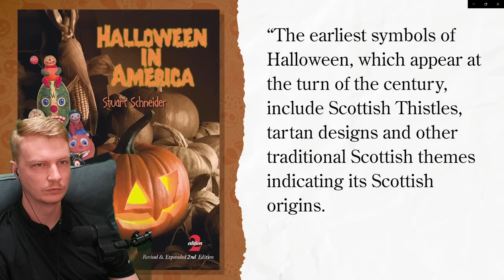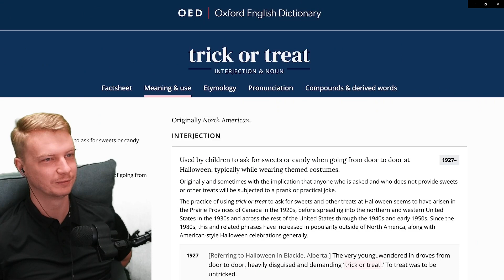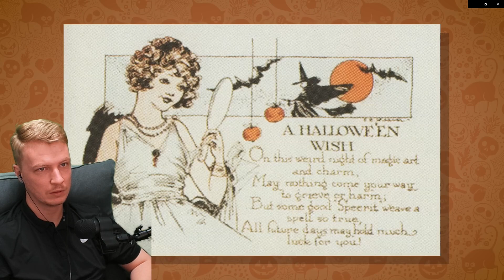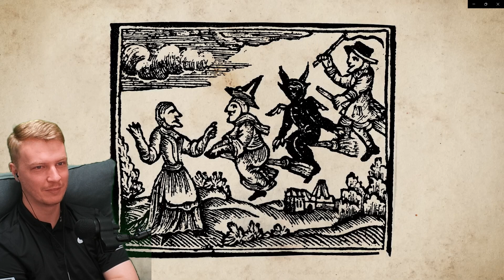Brit Reacts To The History of American Halloween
The history of American Halloween. Let's talk about its strange roots in the late 19th century.